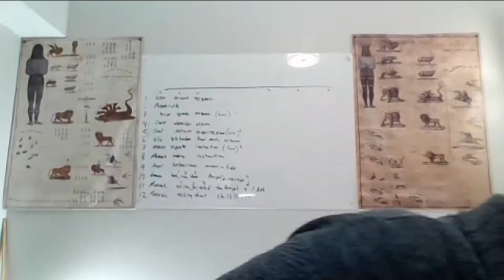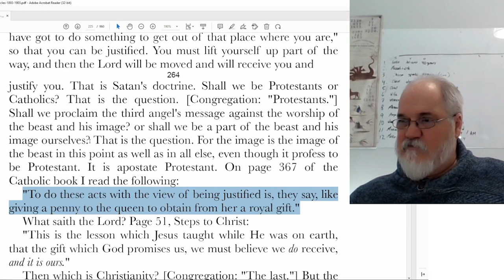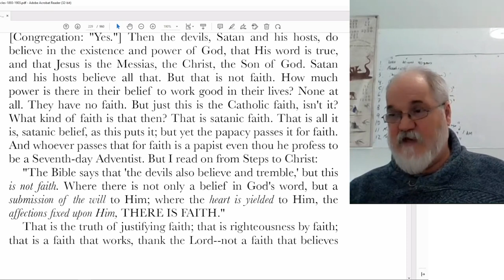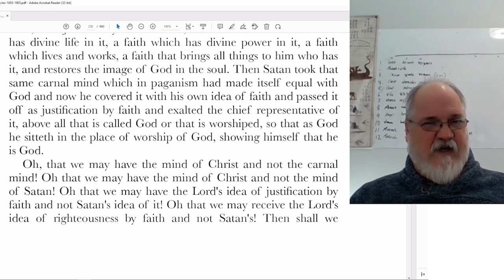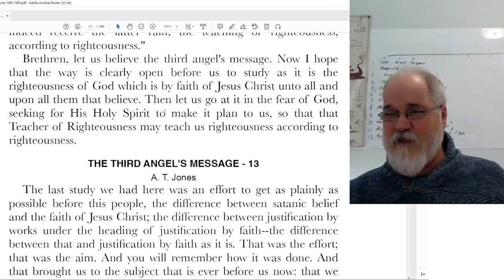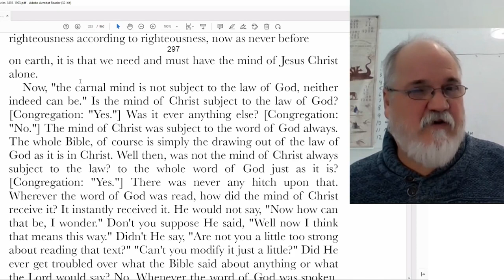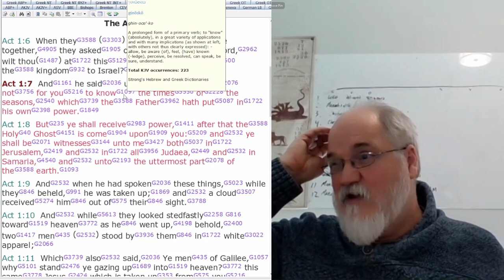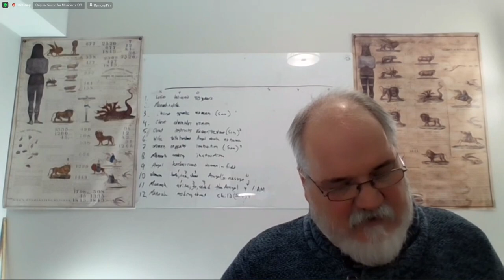2022 12 16 Three Angels Messages Part 26 - Theodore Turner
A.T. Jones - Sermon 12 ending
A.T. Jones - Sermon 13 beginning